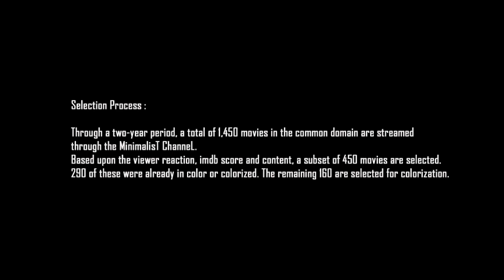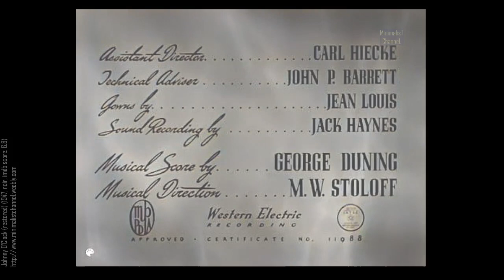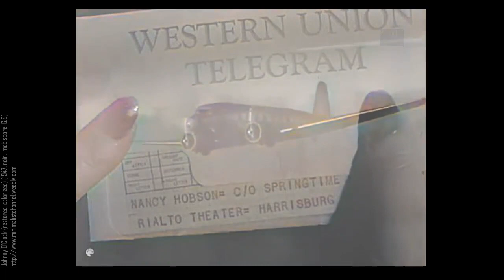Johnny O’Clock (restored, colorized) (1947, noir, imdb score: 6.8)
Johnny O'Clock is a 1947 American film noir crime film starring Dick Powell and Evelyn Keyes, and directed by Robert Rossen.